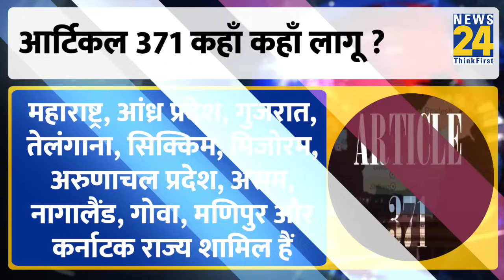Ladakh में Article 371 लागू होने से क्या-क्या होंगे बदलाव ? | Amit Shah | BJP | Election 2024